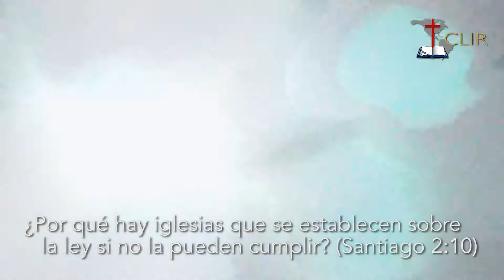Sección de Preguntas y Respuestas - Conferencia Credos y Confesiones (Palmares) - Pregunta 6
Tenemos disponible en nuestra página el libro CONFESIONES Y CREDOS CRISTIANOS con las Tres formas de Unidad: